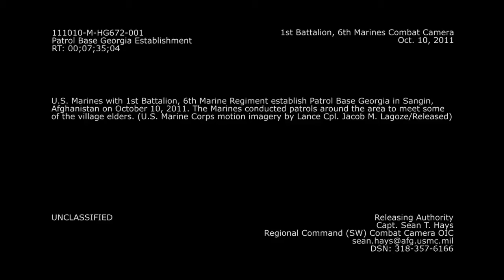Marine Patrol Base Georgia Securing village with K9 Military dog